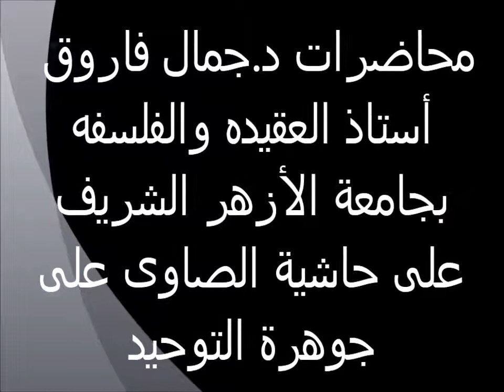حكم إيمان المقلد 12حاشية الصاوى على جوهرة التوحيد الدكتور جمال فاروق